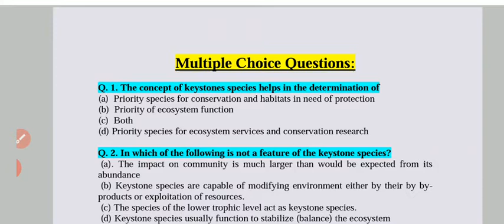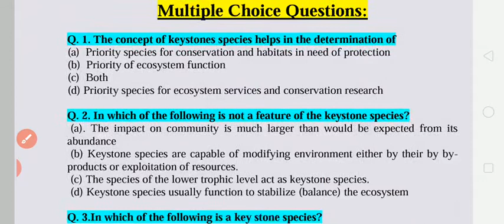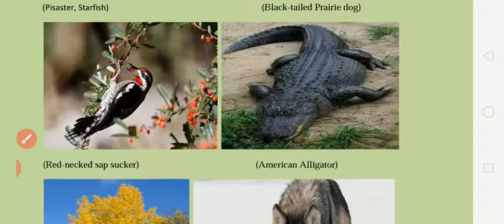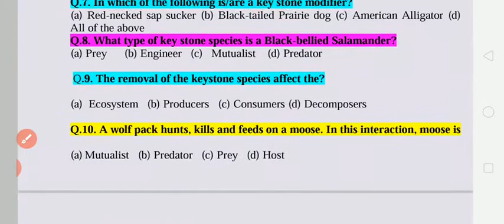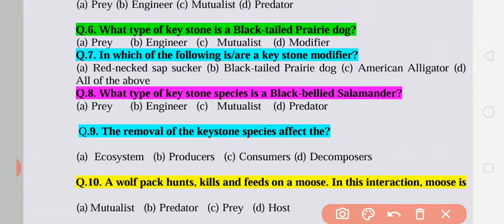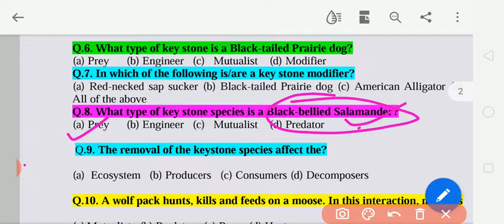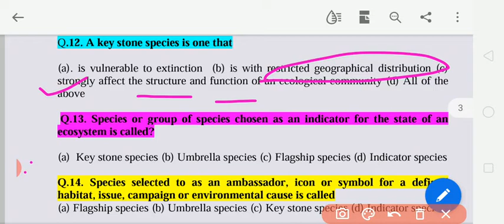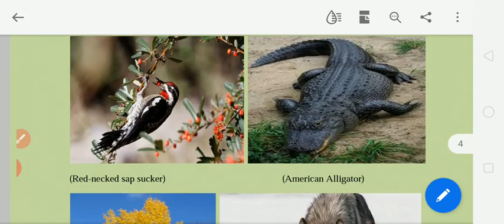Key stone species , Indicator Species, Flagship Species, Umbrella Species.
This video includes 15 most and significant  mcq related to key stone species.